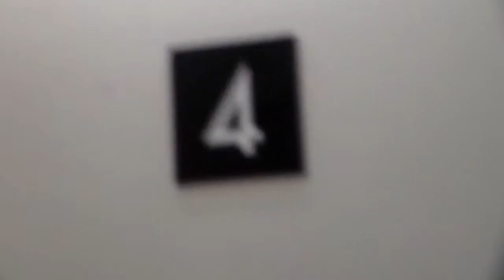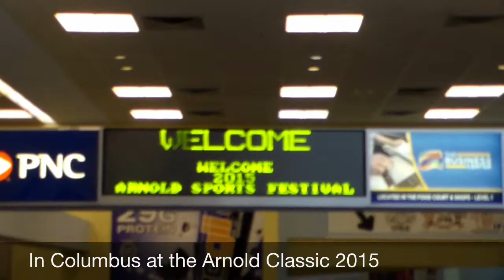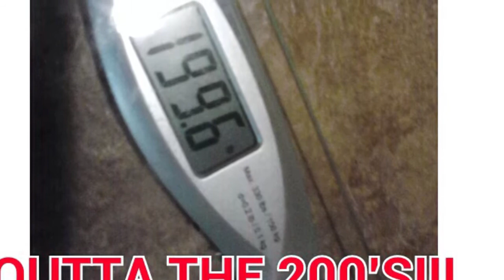Jay's Fitness Journey One-Year Transformation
The end of my one-year transformation!  It's been a long, rough year with a lot of ups and downs!

This was not easy but it was ten times harder doing it all on my own!

One piece of advice I can leave you with is to never give up!  Keep pushing past your self limiting thoughts!  When doubt creeps in, kick it right in the ass and keep your eye on the prize!

Thank you to Genxlabs for believing in my journey and providing me with supplements that got me to my goal!

Thank you to all of my followers on Facebook and on YouTube!  I got up everyday thinking that if I didn't do this, not only was I letting myself down, but also letting down the people who are supporting me!

There's more of Jay's Fitness Journey still to come!  I love you and there is absolutely nothing you can do about it!

Song: Cast Away by Fulblown

Bodyspace: username jdogg412011

Genxlabs.net